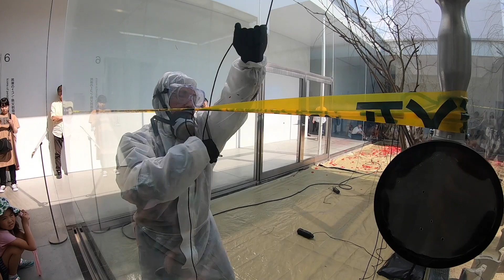【前半】粟津潔に捧げる花いけパフォーマンス｜金沢21世紀美術館 「粟津潔 デザインになにができるか」展×上野雄次 「パフォーマンスの発見」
上野雄次 「パフォーマンスの発見」前半
開催日：2019年8月3日(土) 14：00〜
会場：金沢21世紀美術館 光庭（粟津潔展会場内）
粟津潔が制作した「ピアノ炎上」という16mm映画に触発されて活動を始めた上野雄次が、粟津潔に捧げる花いけのパフォーマンス。 表現者とは何者なのか？ 活動家とは何者なのか？ 粟津潔の生涯をトレースする行為、パフォーマンスを刮目せよ。